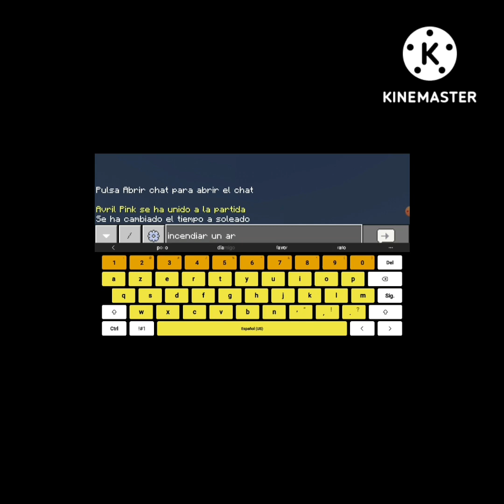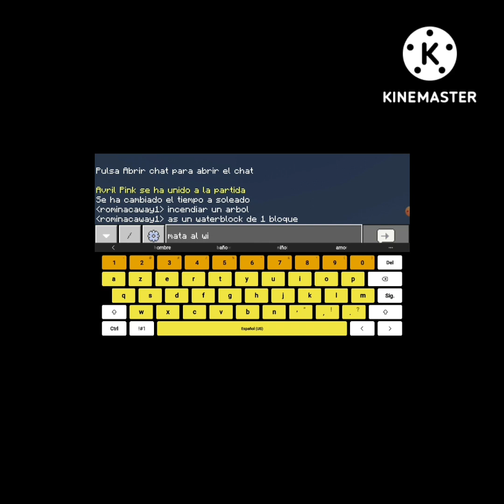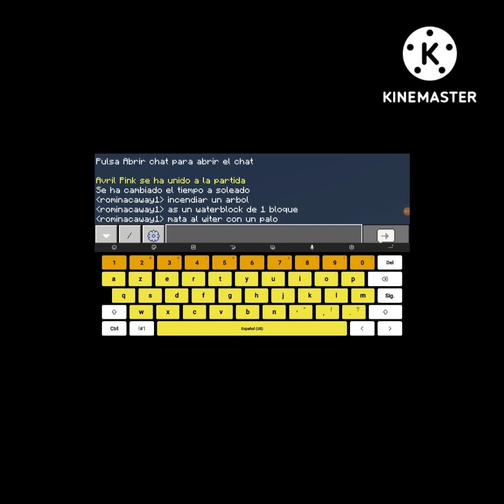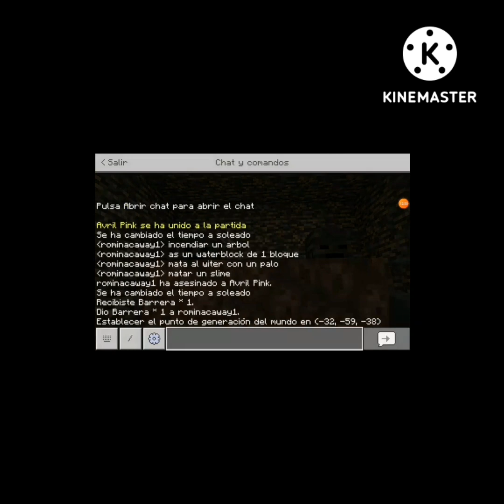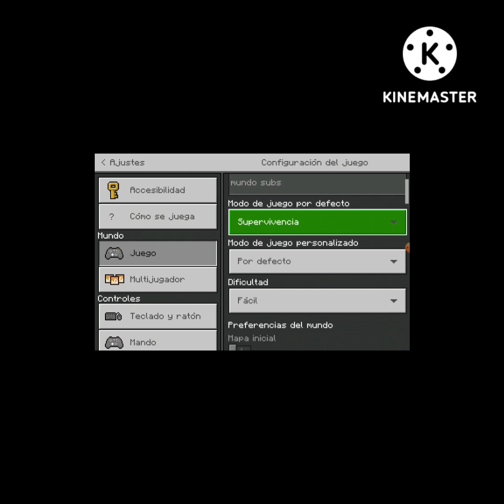retos absurdos 2